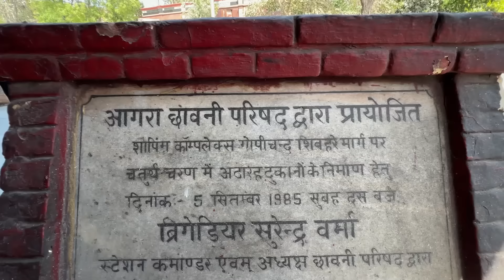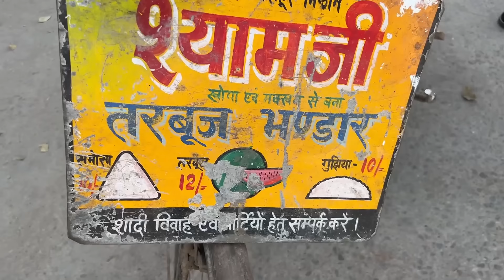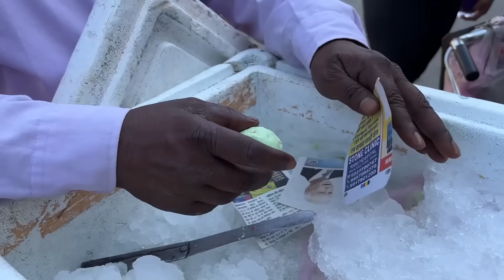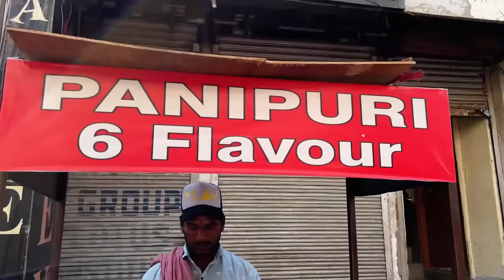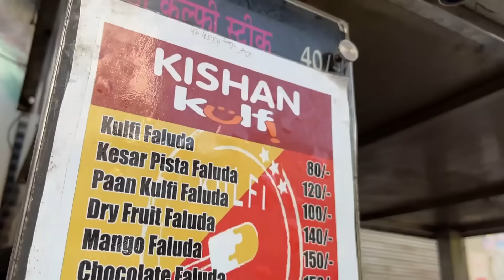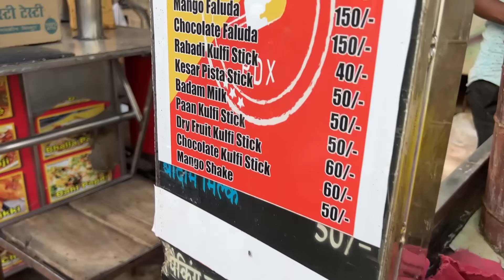Famous Chaat Gali of Agra | Sadar Bazaar Street Food | UP Food Series Ep-2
Day 1 after reaching hotel, we got fresh and left to eat at the most famous Chaat Gali of Agra and explore Sadar Bazaar Street Food!